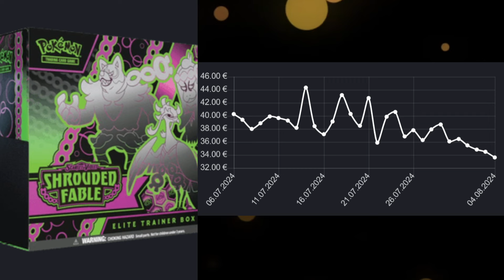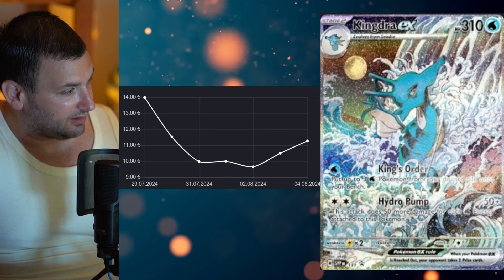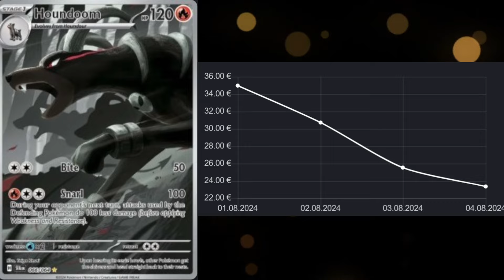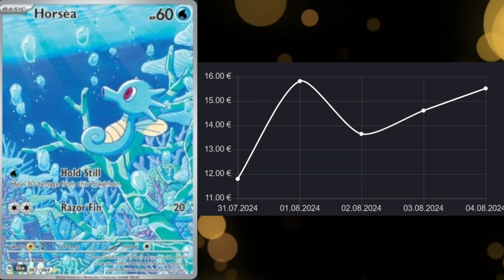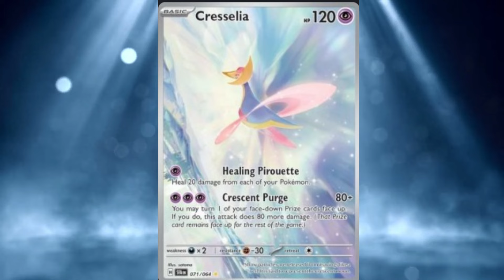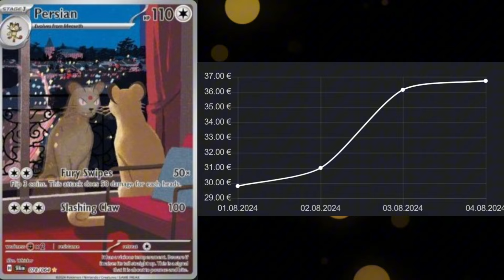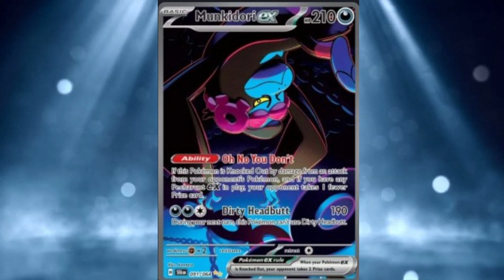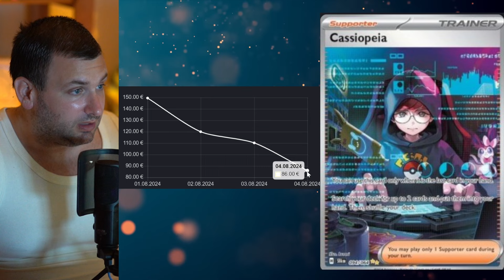KAUFEN!... überraschende TOP KARTEN im neuen Set